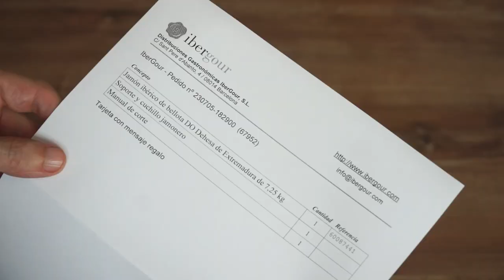Unboxing d'un jambon espagnol entier (avec l'os) de chez ibergour.com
Depuis 2006, nous envoyons chaque année des jambons espagnols ("jamon") à des milliers de clients dans toute l'Europe. Dans cette vidéo, nous montrons comment nous envoyons les jambons entiers (avec l'os), en montrant la documentation qui les accompagne et comment tout est emballé et protégé pour qu'ils arrivent chez vous en parfait état.

🎞️ *Contenu*
0:00 Ouverture de la boîte
0:56 Vérification du bon de livraison
1:23 Inspection du manuel de découpe
1:30 Lecture du message cadeau
1:45 Vérification du porte-jambon et du couteau à jambon gratuits
2:25 Sortant le jambon de son emballage
4:00 Mise en place du jambon sur le support à jambon

📫 *Inscrivez-vous à notre newsletter* et nous vous avertirons lorsque nous aurons des offres de jambons.

📜 *Transcription*
Chaque jambon porte une étiquette avec un numéro unique.
Le bordereau de livraison est toujours sans prix et indique le numéro du jambon.
La grande étiquette indique ce qu'il faut faire à la réception du jambon et comment le conserver.
Un manuel de découpe simple et visuel est inclus.
Nous pouvons inclure un message cadeau gratuit à l'intérieur d'une enveloppe.
Si vous avez choisi le porte-jambon comme cadeau, il est livré démonté.
Toutes les pièces et tous les outils nécessaires sont inclus.
Un couteau à jambon est inclus.
Le jambon est emballé dans un sac en plastique, pour des raisons d'hygiène.
Comme il s'agit d'un produit séché, il n'est pas nécessaire de l'expédier par voie froide.
Si le jambon est destiné à être offert, vous pouvez le laisser dans le sac pendant quelques jours sans problème.
Dans le cas contraire, il est recommandé d'enlever l'emballage et de suspendre le jambon ou de le placer sur le porte-jambon.
À l'intérieur du sac, nous plaçons du papier absorbant pour retenir la graisse que le jambon libère.
Le jambon est muni d'une cordelette autour du sabot pour le suspendre.
Si vous ne le suspendez pas, vous pouvez le placer sur le porte-jambon jusqu'à ce que vous l'entamiez.